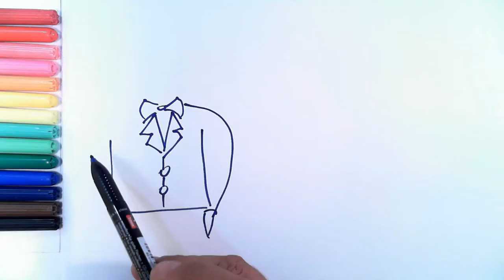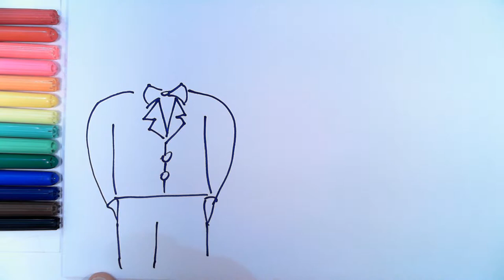HOW TO DRAW WEDDING BRIDE AND GROOM COLORING PAGE FOR KIDS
In this video “HOW TO DRAW WEDDING BRIDE AND GROOM COLORING PAGE FOR KIDS” you will learn how to draw a WEDDING BRIDE AND GROOM step by step - If you liked click "Like," “Subscribe”, share and comment.